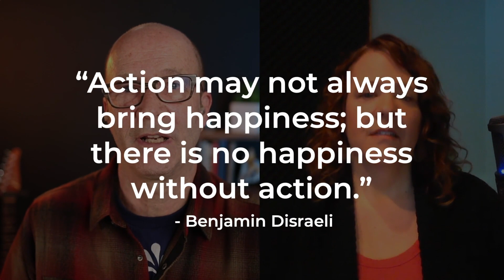“Action may not always bring happiness; but there is no happiness without action.”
SHOW NOTES

TOPICS
00:00 The joy of creative projects, skiing in the rain with my daughter, a stressful but great creative collaboration with my son, the comfort of structured days, dealing with migraines
19:39 Congress and the speaker election
29:245 The link between action and happiness
36:45 The importance of parents’ relationship to their parenting
47:50 Self-mastery as the key to everything else we want
1:00:34 New York Times “Happiness Challenge”
1:04:01 Avatar review